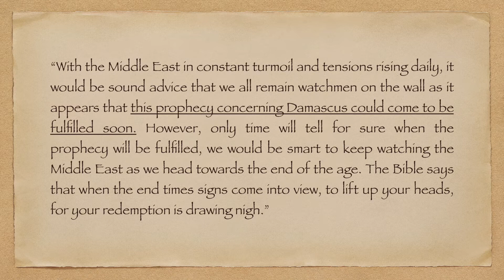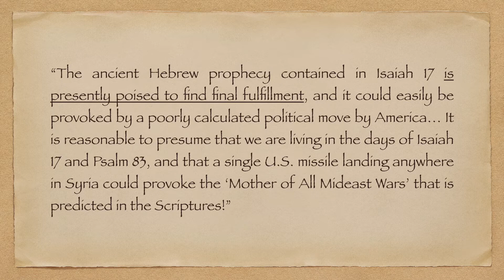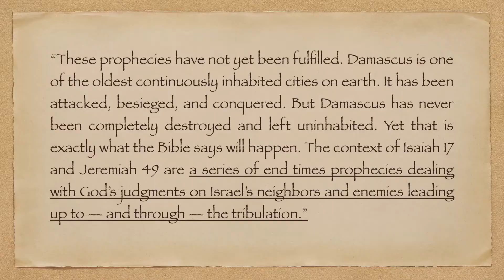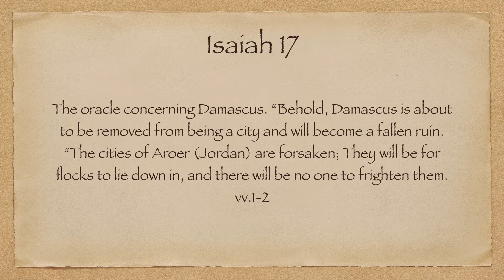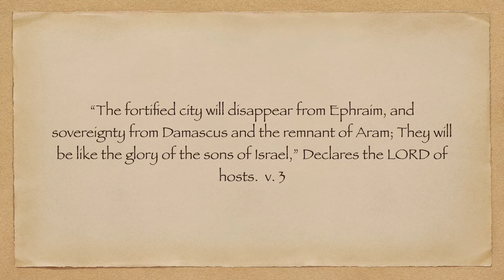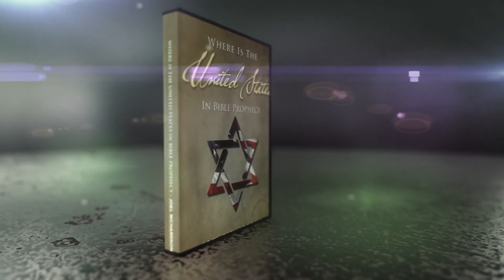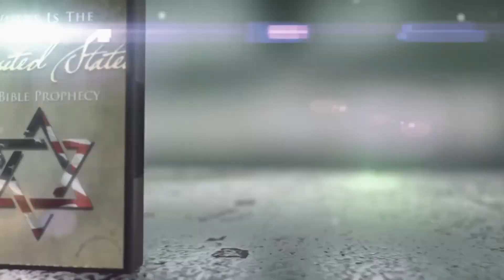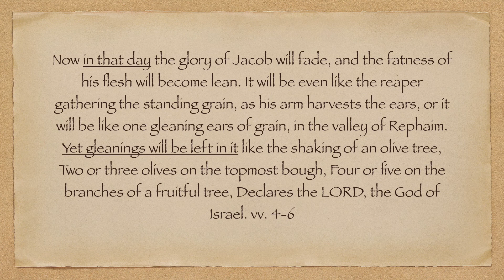Is Isaiah 17 soon to be fulfilled in Damascus? - Joel Richardson - The Underground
In this episode, Joel tackles the oracle of Isaiah 17. This much talked about prophecy, which speaks of the destruction of Damascus, has been the subject of much discussion since the start of the Syrian civil war. Is this prophecy about to find imminent fulfillment as many students of prophecy are suggesting? Or does the text reveal something else? Find out in this episode.